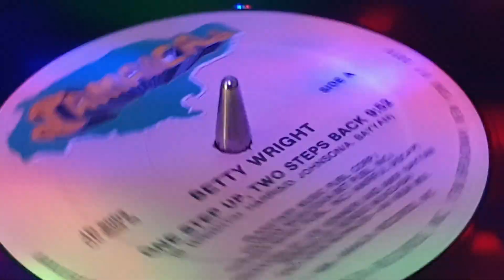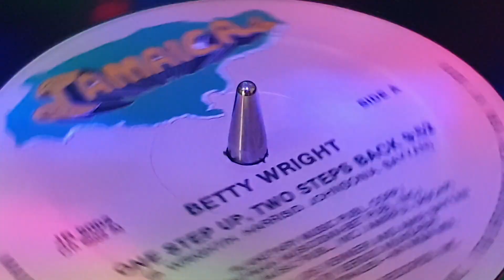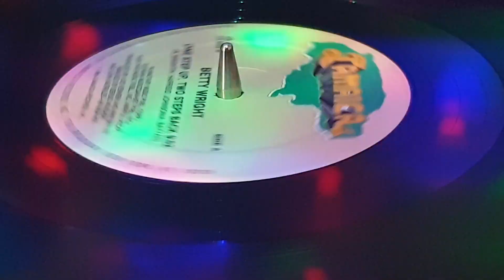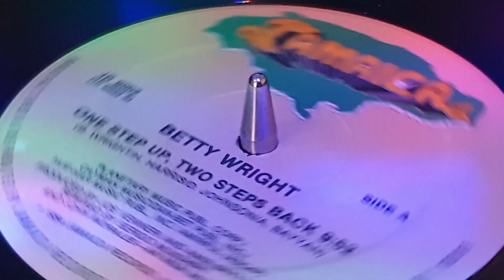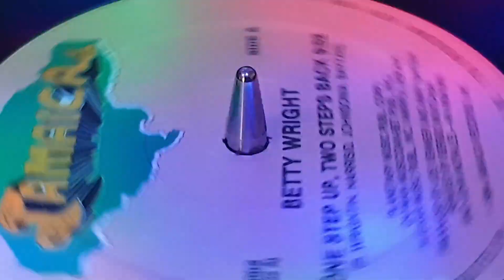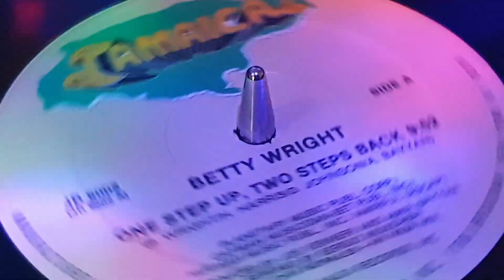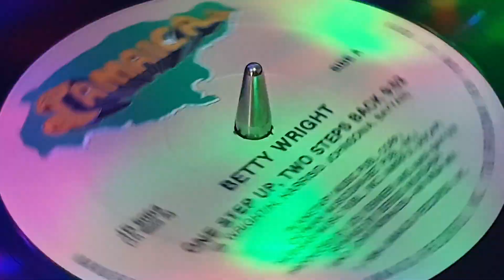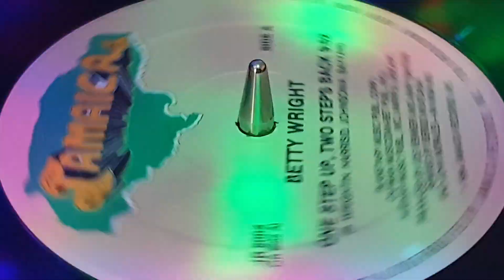Betty WRIGHT - One Step Up,Two Steps Back 💣💥🔥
12 INCH 1984 JAMAICA RECORDS